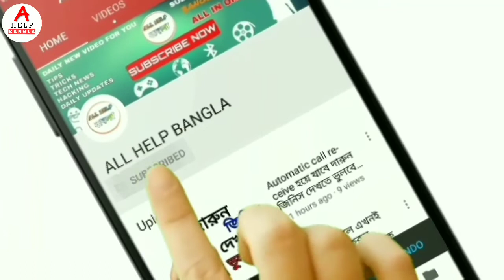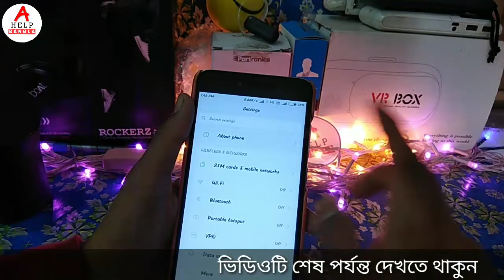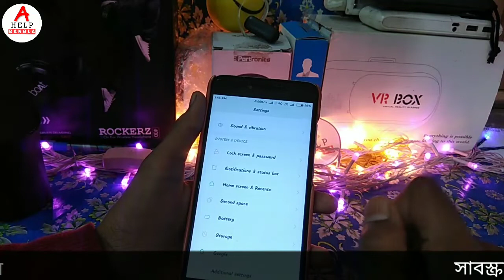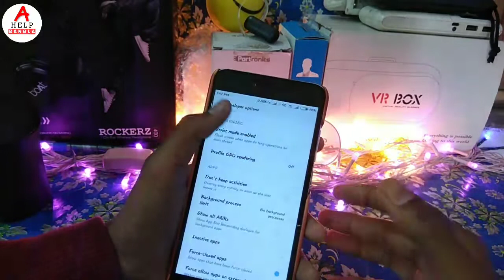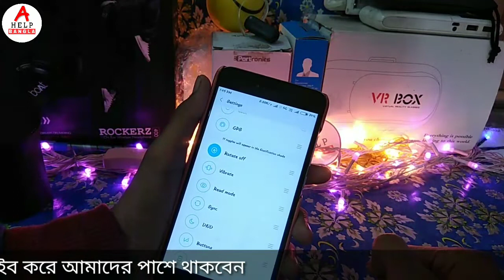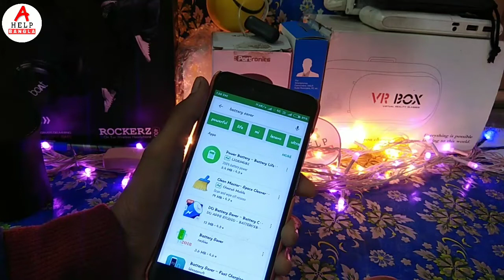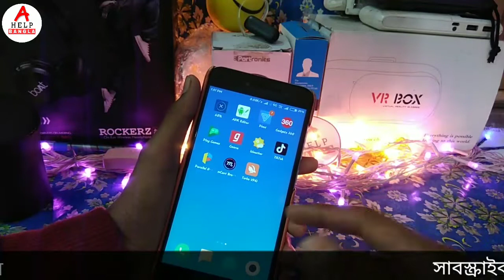এই দুটি সেটিংস অন করলে চার্জ বাড়বেই 100% গ্যারান্টি। 2 secret settings for increase battery backup.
Queries Solved:-
How to increase battery Life in android, Secret Settings to Keep Your Phone Battery Alive for Longer ,
 Battery backup problem solution,
How to solve Battery Life problem,
 How to make battery life best,
 Secret setting to increase battery Life,
 How to increase battery Life in Samsung, How to increase battery in all android Phone, Battery Life Problem, battery Solution,how to make battery well, Android battery problem.
How to solve android phone battery backup problem,
100% working tips,
How to increase battery life in android,
How to increase battery backup,
Battery jaldi khatm ho jati hai,
Battery solutions,
Android phone battery backup problem,
How to increase battery life in Hindi,
Android phone hang problems,
How to solve in bangali,
How to fix battery problem,
Android battery low problem,
All solutions here,
Best tips to increase battery life

how to increase battery bangla,
how to bangla,
how to,
increase phone battery bangla,
how to battery bangla,
bangla,
bangla tutorial,
Android bangla,
Android,
android battery bangla
How to increase mobile battery,
Battery saver,
Mobile battery secret tricks,
android battery tricks,
mobile sercret settings,
android phone,
Battery Backup,
developer options,
android hidden settings,
battery hidden tips

Subhrajyoti Biswas
subhrajyoti
Jyoti
subhra
Bhadra Chala
Acoustic Sangeet Bro's
all Bangla tips
allhelpbangla
Bangla tech
technical Jyoti
YouTube bangla
multi tech
babon
sohag360

🙏🙏🙏🙏🙏🙏ধন্যবাদ🙏🙏🙏🙏🙏🙏